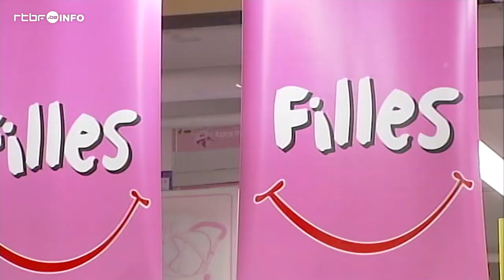Education non genrée : vers une société plus égalitaire ? - RTBF Info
Les poupées pour les filles et les camions pour les garçons, est-ce toujours une bonne idée ? C’est une tendance depuis quelques années, de plus en plus de parents s’interrogent et décident d’éduquer leurs enfants de manière non genrée. Ce type d’éducation permettrait à chaque enfant de se construire une identité propre et de s’éloigner des stéréotypes qui divisent la société.

🗣 "Ça passe par des petites choses au quotidien"

Les catégories de genres ne sont en fait pas néfastes par nature. Elles sont utiles pour donner à chacun, et notamment aux enfants, des points de repère dans la société.
Le problème, ce sont effectivement les stéréotypes qui en découlent.
"C’est vraiment prendre conscience de ces stéréotypes pour essayer de donner aux enfants la chance, l’opportunité de trouver eux-mêmes ce qu’ils sont fondamentalement eux, c’est vraiment essayer de leur donner les chances d’avoir tout en mains et puis de choisir leur voie à eux".

Si ces petits changements peuvent paraître anodins, ils ne le sont pas. Les stéréotypes intégrés durant l’enfance peuvent réellement impacter le futur des enfants, "ça a un impact sur l’individu, par exemple sur la manière dont il se sent compétent pour faire certaines choses, mais ça a aussi un impact sur la société".

Aujourd’hui, les stéréotypes de genres continuent de maintenir les inégalités entre les sexes. En Belgique, les petites filles ont généralement une estime d’elles-mêmes moins élevée que les petits garçons.

Un reportage de M. Bourguignon, diffusé initialement le 25/04/2021.

📌 Plus d'articles sur le même sujet :

🟣 Angèle, Hoshi, Eddy de Pretto… La nouvelle scène qui envoie balader les normes sexuelles et de genre

🟣 Hétéro, homo, bi, lesbienne, gay : ces jeunes qui refusent les étiquettes